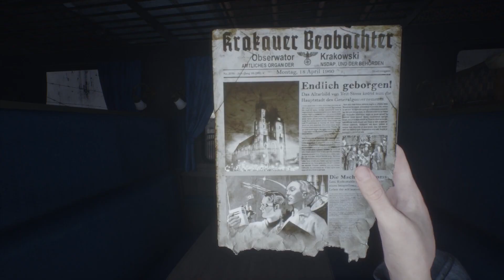ОБЗОР ИГРЫ PARADISE LOST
Постапокалипсис, славянские мифы и нацисты будущего в новом обзоре Paradise Lost.